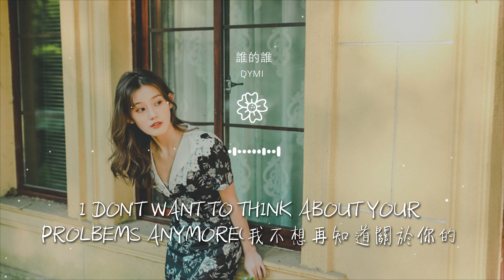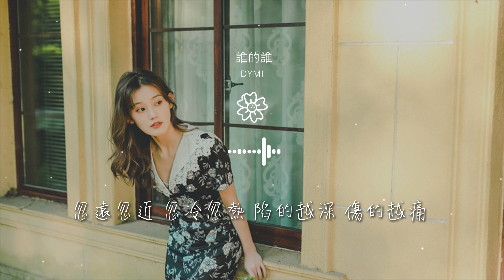Dymi - 誰的誰『我們散了淡了累了痛了』【動態歌詞Lyrics】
誰的誰

00:00  作詞 : 黛米Dymi
00:01  作曲 : 黛米Dymi
00:09 後期:殤小謹
00:29 Doesn't matter(沒關係).你不再是我的Answer(答案).
00:32 Question(問題) 給自己個Vacation(假期)

00:34 可不能再陷入其深
00:36 I don't want to think about you.(我不想再想你)
00:38 I don't want to think about your prolbems anymore(我不想再知道關於你的事)
00:41 I don't need you anymore.(我不再需要你)
00:43 你現在過的怎樣 我不知道

00:45 只知道 你對誰誰誰都一樣
00:49 可我還是 就想迷失在 你的世界裏
00:52 時間剛剛好 孤獨疲憊還難以入睡
00:56 這瞬間在喧鬧 我的內心中在撕裂
01:00 我痛心的心痛 想忘記關於你的一切

01:03 忘記該忘記的回憶 就讓它淡然的離去
01:07 儘管我 依然在乎 依然難以割捨棄
01:10 副歌:
01:10 我們散了淡了累了痛了
01:13 我該從夢境 裏醒了

01:16 一瞬間 的錯覺 恍惚的 讓我
01:20 成爲了 戒不掉的習慣
01:23 其實有很多話想對你說
01:27 我期待着卻同時也絕望着
01:30 等待陰天降雨 希望 掩蓋 淚水

01:34 你不是我的誰 就不再認識 誰是誰的誰
01:48 Don't cheat on me.(不要騙我)
01:51 請不要 跟我說 你不能一再的忍受
01:55 寂寞侵襲 讓你已經 不能 再 感受
01:57 是不是猜不透 纔不會傷的透

02:01 玩曖昧 纔是最 享受
02:02 等到 得到後 就該準備了分手吧
02:05 當我喜歡你 就已經賦予了你
02:08 能夠傷害我的權利
02:11 我笑不是開心只是忘記 該怎樣去流淚

02:16 在夜裏讓我 變得無奈
02:19 愛與不愛 還是你說了算
02:21 就算哭着說要離開 我依然沒關係
02:25 轉身說 不會哭 卻突然的 止不住
02:28 我已撐不住 無法用藉口讓自己再停駐

02:33 忽遠忽近 忽冷忽熱 陷的越深 傷的越痛
02:36 不再說愛 不想談愛 各自安好 見面說好
02:39 假的笑着 勉強微笑 給誰看
02:41 你笑我傻 我笨 的 連 眼淚都不會掉
02:45 可是你有沒有想過 你根本就沒有走過

02:48 我的世界 安靜的無法呼吸
02:50 可以聽見 空氣中的心跳聲
02:53 我無力的發聲 說着念着
02:55 曾經的第一次陌生
02:56 也許我的明天 不會再 有你的出現

02:59 已經下定決心
03:00 我們散了淡了累了痛了
03:03 我該 從夢境裏醒了
03:06 一瞬間的錯覺 恍惚的讓我
03:09 成爲了 戒不掉的習慣

03:13 其實有 很多話 想對你說
03:16 我期待着卻同時也絕望着
03:20 等待陰天降雨 希望 掩蓋 淚水
03:23 你不是我的誰 就不再認識 誰是誰的誰
03:28 忽遠忽近 忽冷忽熱 陷的越深 傷的越痛

03:31 不再說愛 不想談愛 各自安好 見面說好
03:34 假的笑着 勉強微笑 給誰看
03:36 你笑我傻 我笨 的 連 眼淚都不會掉
03:39 可你有沒有想過 你根本就沒有走進過
03:41 我的世界 安靜的無法呼吸

03:44 可以聽見 空氣中的心跳聲
03:46 我無力的發聲 說着念着
03:49 曾經第一次的陌生
03:50 也許我的明天 不會再 有你的出現
03:53 已經下定決心 不在想念